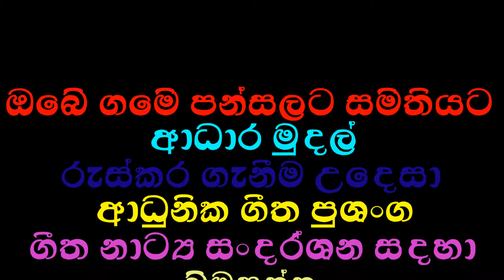Pavee Giya we Lande ma Obe පාවී ගියාවෙි ලදේ මා ඔබෙි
Pavee Giya we Lande ma Obe පාවී ගියාවෙි ලදේ මා ඔබෙි at Sigiriya Niroshan Arts Society